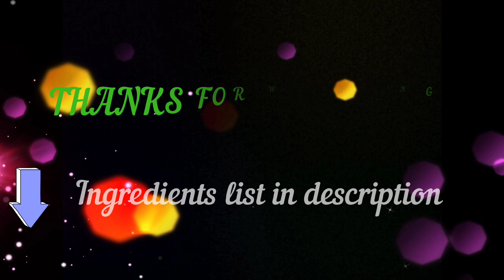HOW TO MAKE NIGERIAN EFO-RIRO SOUP | SPINACH STEW| ASSORTED MEAT| EASY TO FOLLOW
Below are the ingredients I used for this tasty soup.

Bell Peppers
Scotch Bonnets
Onions
Spinach
Stockfish
Salt
Palm Oil
Beef Tripe/Shaki
Cow Skin/Kpomo
Cow Foot
Crayfish
Dry/smoked fish
Seasoning cubes
All purpose seasoning/Jumbo
Beef

Nigerian food#Efo-riro recipe#Nigerian cuisine#Nigerian recipes#Nigerian cooking#African food#West African cuisine#Nigerian spinach stew#Traditional Nigerian dishes#Nigerian vegetable soup#Nigerian cooking tutorial#How to make efo-riro#African vegetable stew